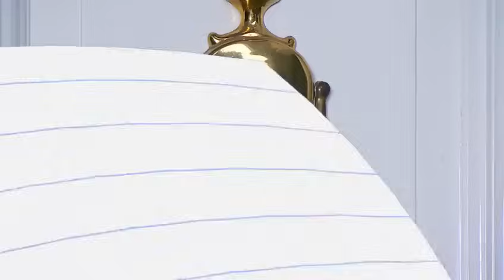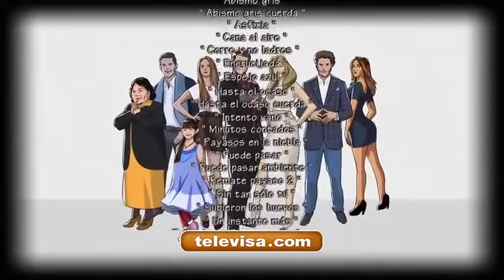Porque el amor manda capitulo 162 2/2